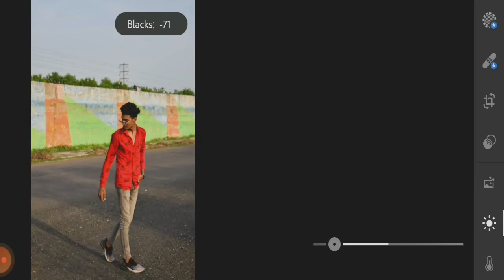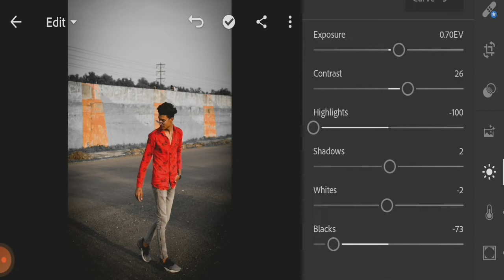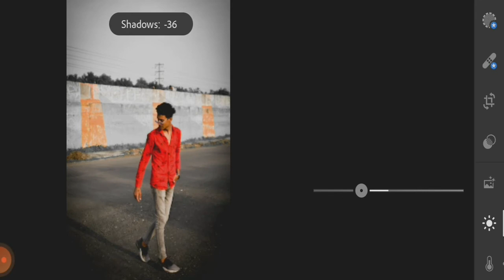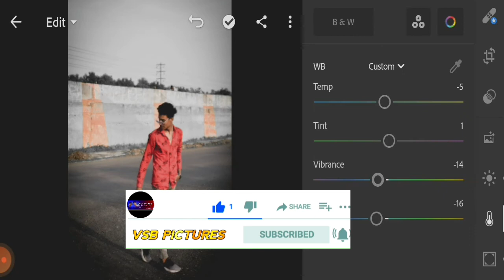Lightroom Mobile Classic Black Tone Photo editing tutorial - VSB Pictures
VSB PICTURES

 Lightroom Photo Editing Tutorial * Lightroom Color Grading * Lightroom New Update Photo Editing * Lightroom New Photo Editing * Lightroom Background Change

👉🏻 lightroom 👉🏻 moodyblack 👉🏻 colortone👉🏻 photoediting 👉🏻 Lightroomphotoediting 👉🏻 vsbpictures 1:- Lightroom Background Color Change 2:- Lightroom Moody Black Tone Preset 3:- Lightroom Free Preset 4:- Dwonload Lightroom Preset 5:- VSB Pictures Lightroom Editing . 6:- VSB Pictures Lightroom Preset 7:- VSB Pictures New Video 8:- VSB Pictures Photo Editing 9:- VSB Pictures Dwonload Preset 10:- VSb Pictures Lightroom Photo Editing ...